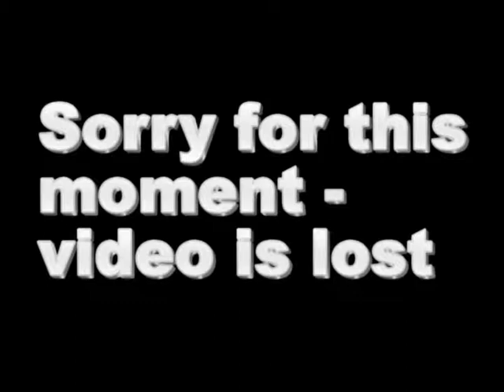Mr.Crowley - Kariéra live in Loučky 3/6/2010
Toto je Oderská kapela Mr.Crowley na koncertu v Loučkách. V případě zájmu o celý koncert nám napište a my vám pošleme odkaz ke stažení.